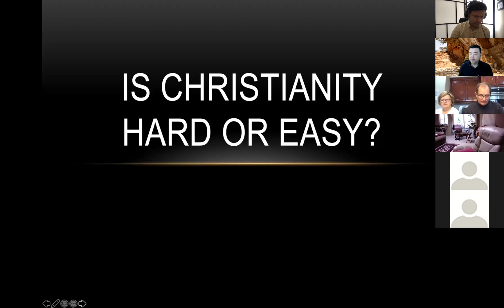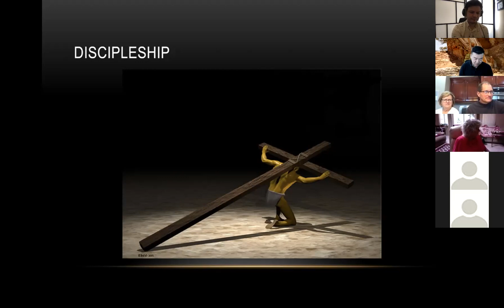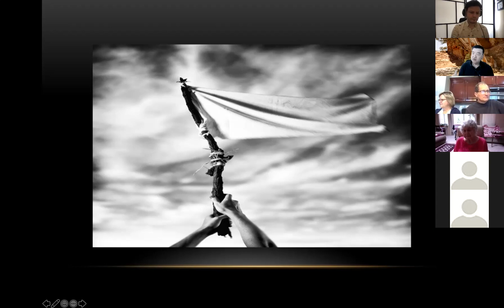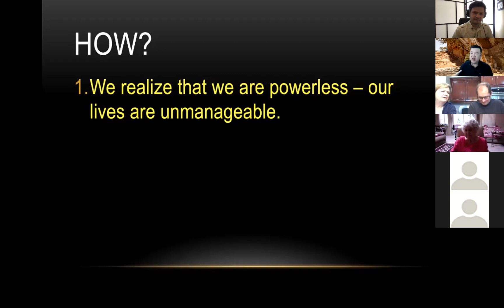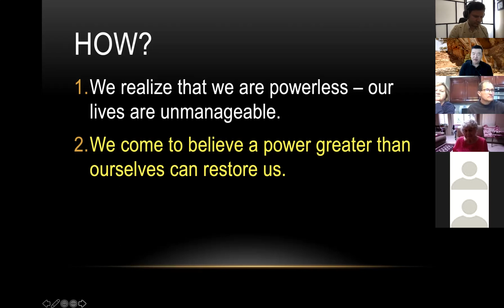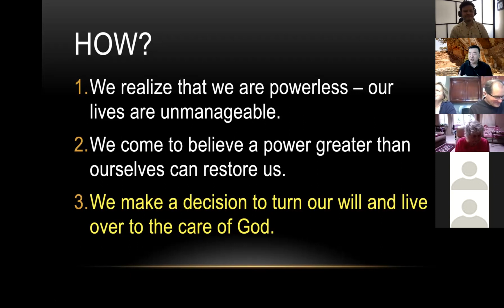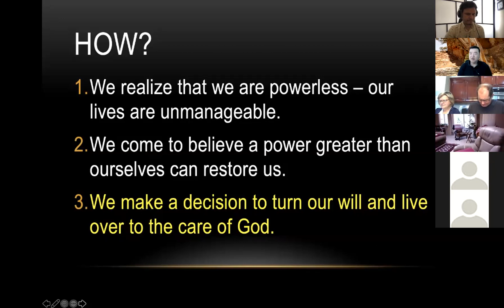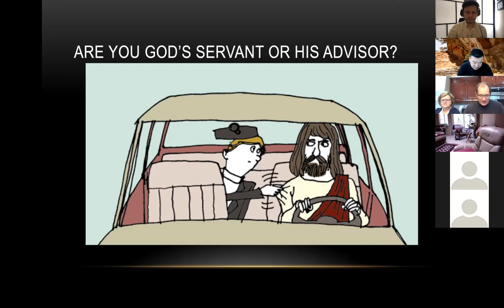Is Christianity Hard or Easy? - Rev. Henry Kim